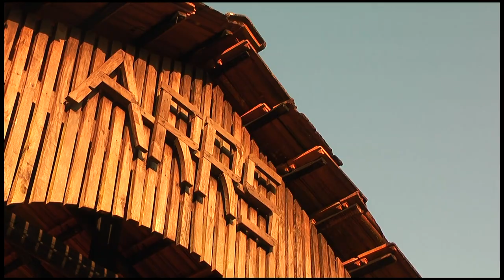Romulus Whitaker at the Agumbe Rainforest Research Station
Founder of the Agumbe Rainforest Research Station Romulus Whitaker explains a little about the work that is done at the station.